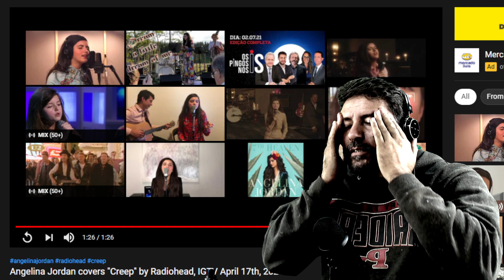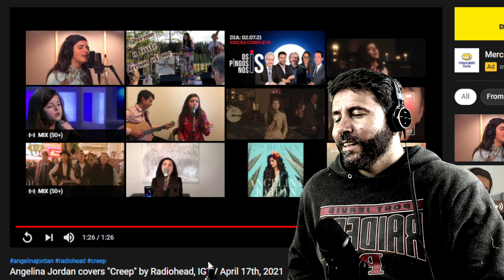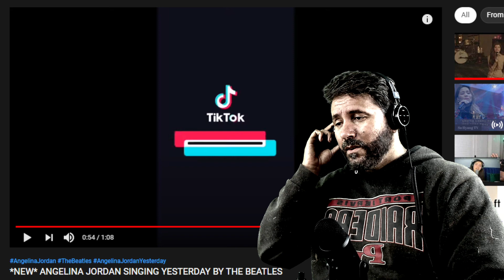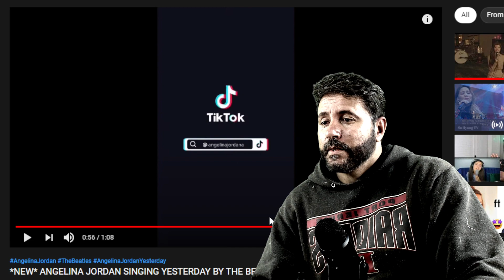Reaction | Angelina Jordan - Yesterday (The Beatles) & Creep (Radiohead) | SHORT VIDEOS! AMAZING!!!